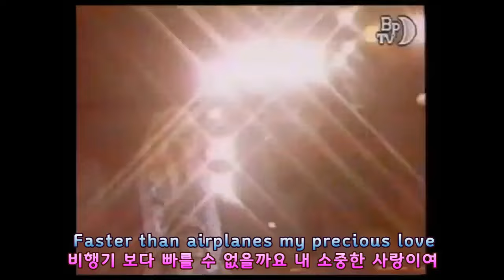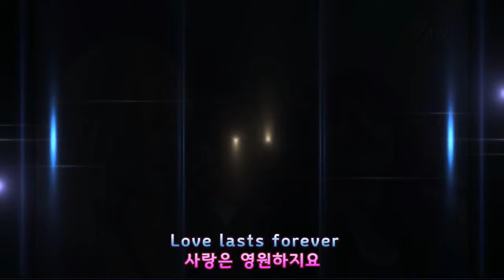소녀대 코리아 원곡 Leslie Mandoki & Eva Sun 'Korea' (한글자막/가사) 레슬리만도키 에바선 코리아 교차편집 lyrics (stage mix) 뉴튼패밀리